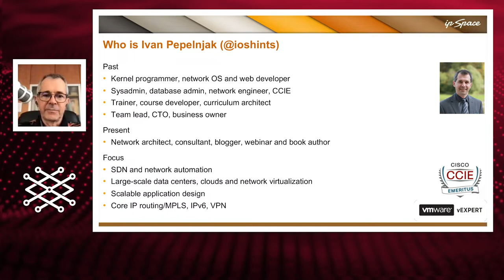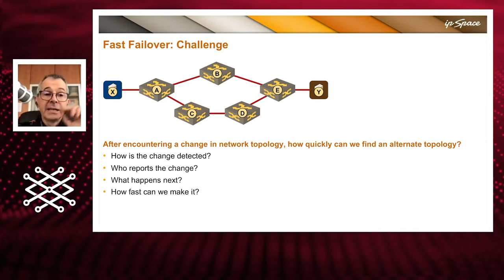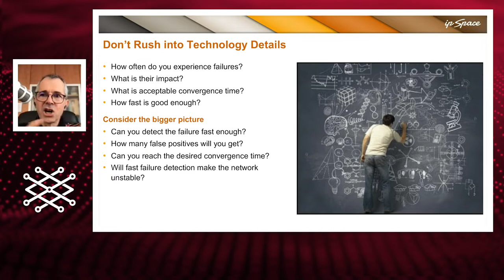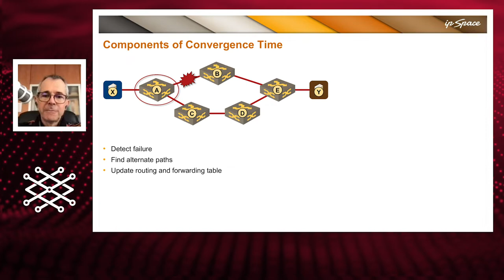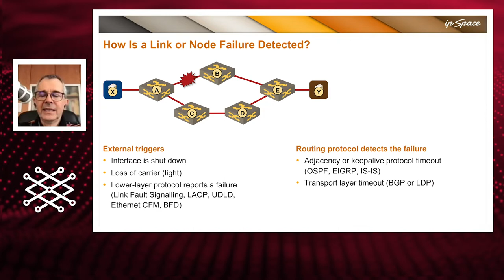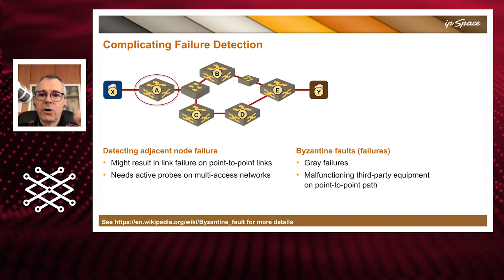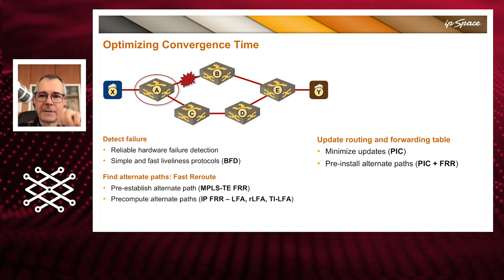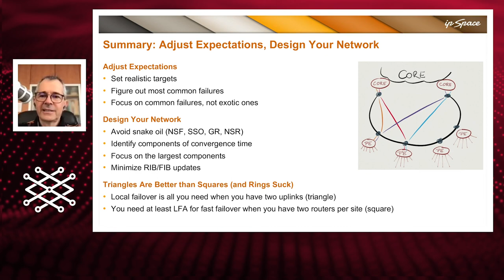RSNOG #7, Ivan Pepelnjak, Fast Failover: Marketing and Reality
Ivan Pepelnjak (ipSpace), Fast Failover: Marketing and Reality